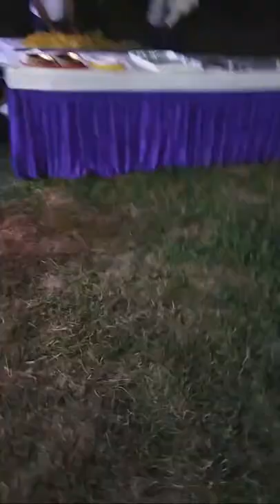Holika Dahan in SLIET Longowal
In this video we can see the Holika dahan celebration at community center in the SLIET Longowal.

Saptendra Singh Rathore (SSRathore) is working as a Senior Technician in the Department of Electrical and Instrumentation Engineering of SLIET Longowal and have more than 26+ Years of experience. To know more about Mr. Saptendra Singh Rathore click on following link